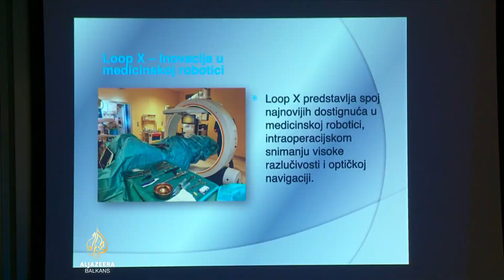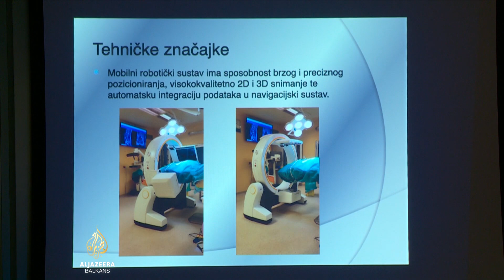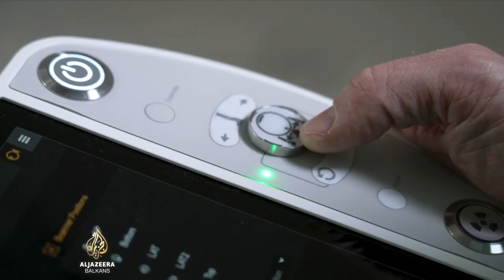U Mostaru robot pomaže izvođenju operacija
U svijetu je, prema procjenama, aktivno tri i po miliona robota.

Obavljaju razne poslove, a sve su prisutniji u medicini.

I u zemljama regije postoje ili se uvode u operativne procedure.

U Sveučilišnoj kliničkoj bolnici Mostar angažovan je mobilni robot za intraoperacijsko snimanje i navigaciju.

Uspjeli su osposobiti vlastiti tim za taj poduhvat kojim šire otvaraju vrata robotičkih pomagala u neurohirurgiji.